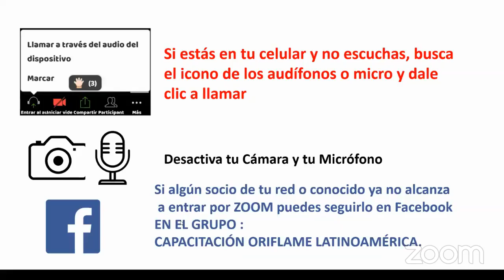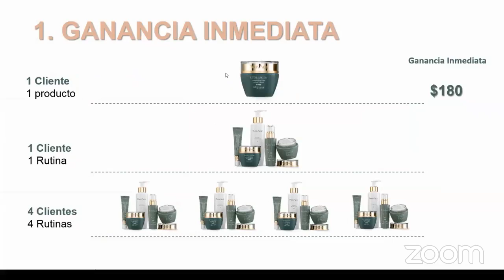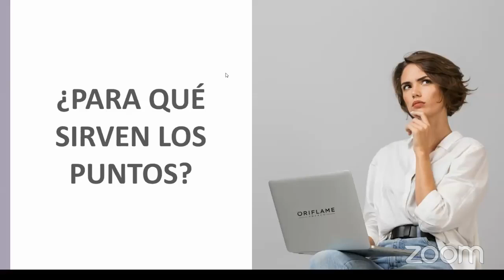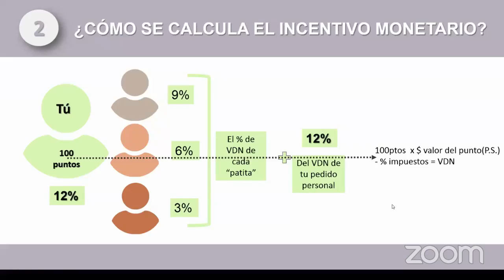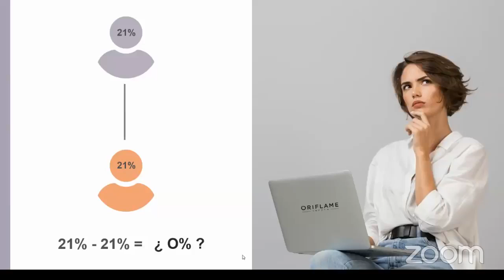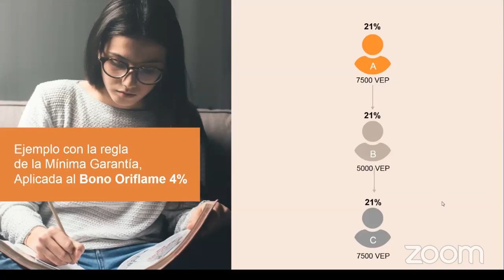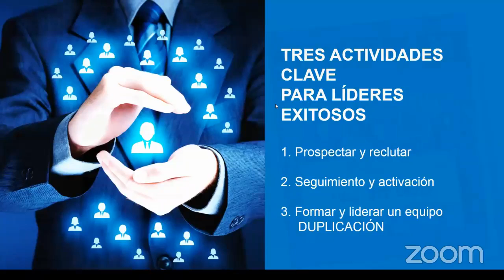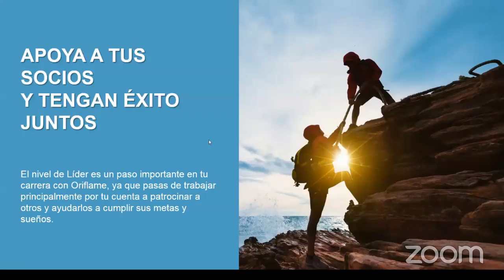curso 2 parte 1 Mexico